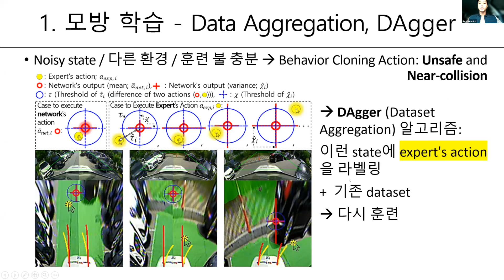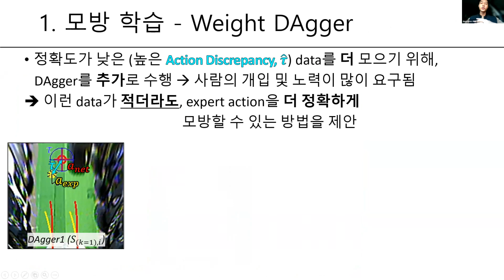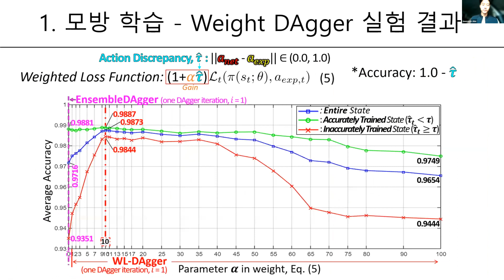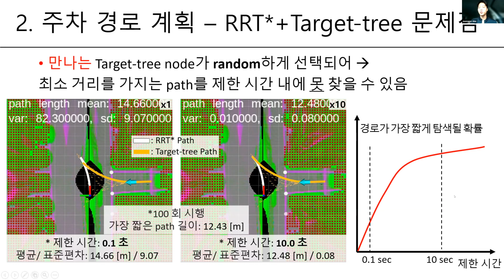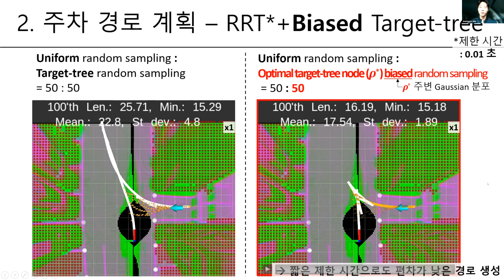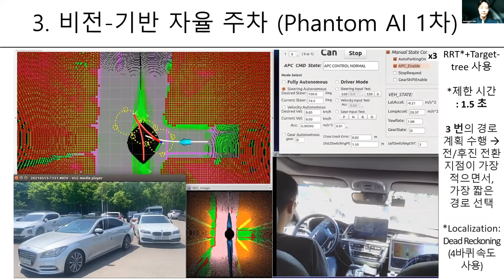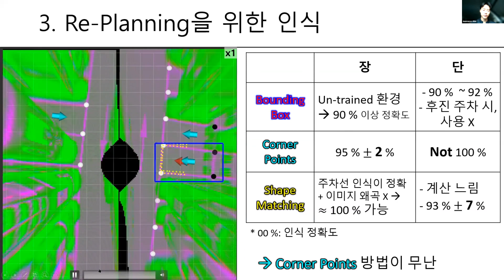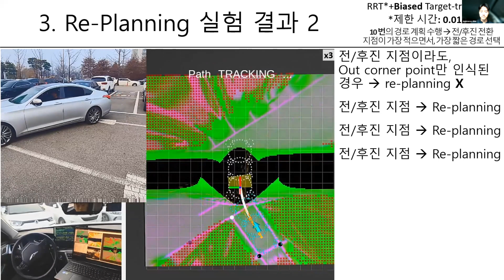[Lab Meeting] Vision-based autonomous parking research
Vision-based autonomous parking research

Graduate School of Convergence Science and Technology (GSCST)
Professor Jaeheung Park
Dynamic Robotic Systems Lab.